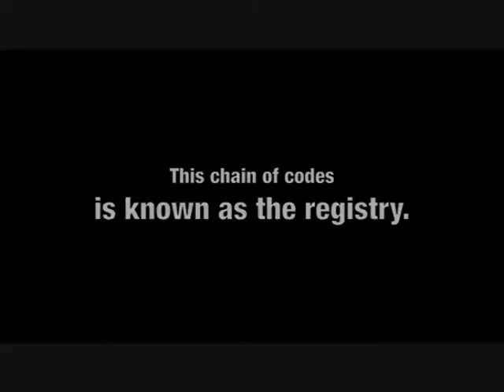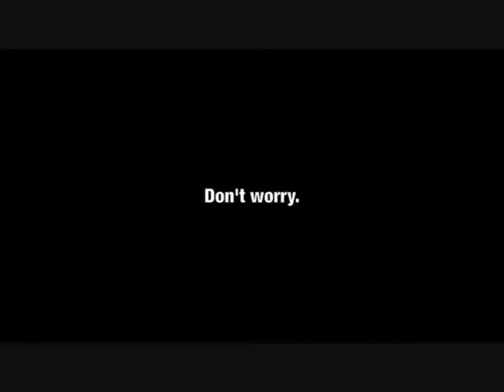Movie - Clean up your PC's DNA.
The registry is a critical controlling part of your PC, its DNA if you like.